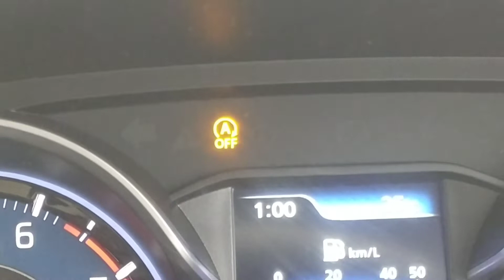Subh-Subh Yah Kya Dekh liya.?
सुबह सुबह गाड़ी में देखा कि भाई गाड़ी का बैटरी डाउन हो गया है बैटरी चेंज करो और फ्यूल भी खत्म